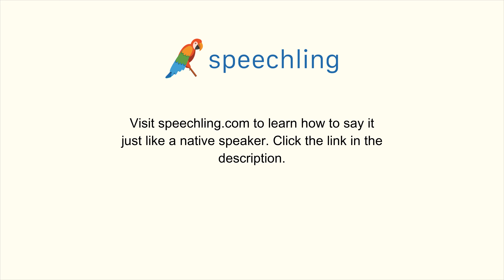イタリア語で"私は元気です、君は？"の発音の仕方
男性コーチ
Sto bene, e tu?

私は元気です、君は？

私は元気です、あなたは？